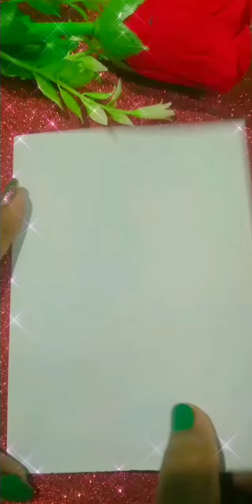very easy birthday card for friends 🎂🍡🍭🍬artandcraft